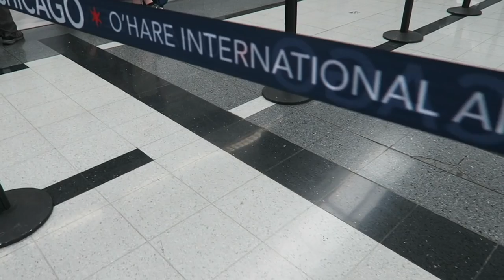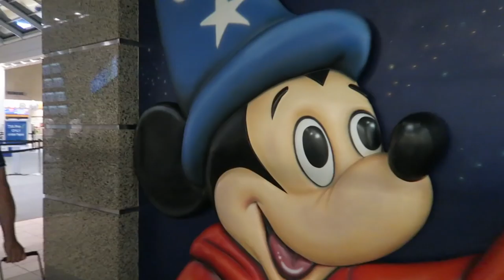See Ya Real Soon, Chicago! | Our Flight to Orlando & Reunion with Eve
Our Frontier airlines gate was in a part of O'Hare Airport we've never been before: the international terminal! This called for some exploring! After a smooth flight, we get greeted by Mickey Mouse at the Orlando International Airport and picked up by Katie and Dustin. A quick snack later, we are reunited with our beloved Evie!